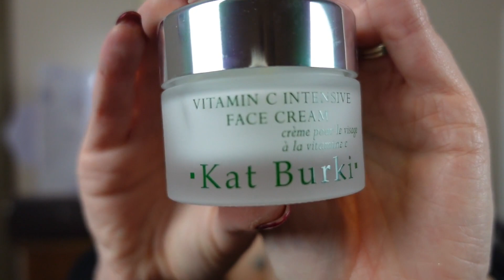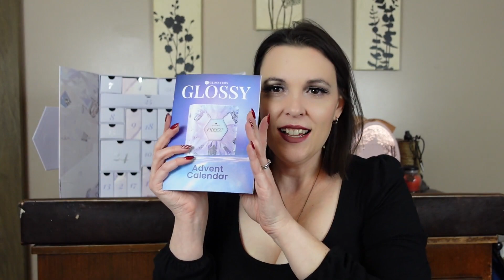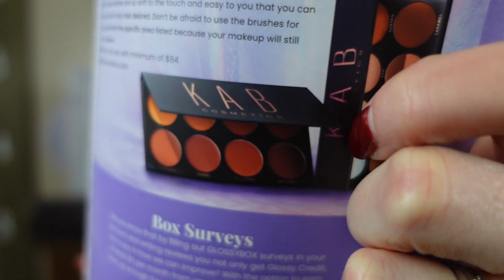Glossybox Advent Calendar 2022, US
Finally opening up the US Glossybox advent calendar after comparing it to all the versions in the previous video. (see below)